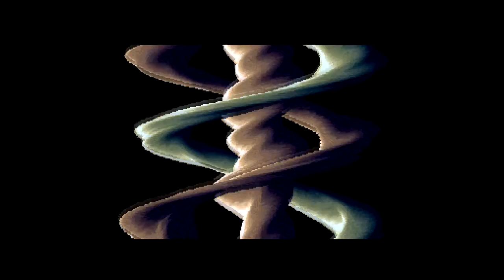Loonies - Darkrain (Amiga AGA)